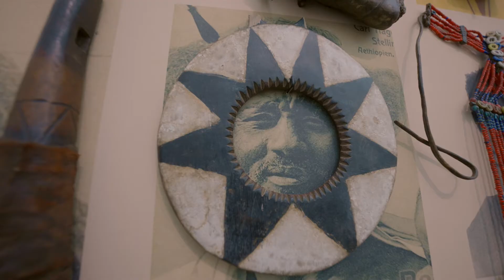Trailer: Future Generation Art Prize 2021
Раді представити трейлер Премії Future Generation Art Prize 2021!

Виставку 21 номінантів та номінанток Премії 4 тижні монтувала команда з понад 35 людей. Виготовлено та підвішено 5 екранів загальною площею 14 м², створено складний орнамент площею 36 м², побудовано 3 окремі зали для перегляду відеоробіт, інстальовано 5-ти метровий каяк вагою 100 кг, а в одному з залів підвішено 13 живих дерев. І це ще не все, що на вас чекає.

Приходьте на виставку та переконайтесь самі. Графік роботи: вівторок-четвер, 12:00-21:00. Вхід вільний.

Виставка працює з 25 вересня 2021 до 27 лютого 2022 року в PinchukArtCentre (Київ, Україна).
📍 Графік роботи: вівторок-неділя, 12:00-21:00.
📍 Вхід вільний за наявності:
• «Зеленого» COVID-сертифікату;
• Негативного ПЛР-тесту на COVID, зробленого протягом останніх 72 годин;
• Експрес-тесту на визначення антигена (дійсний 72 години);
• Документа про одужання.